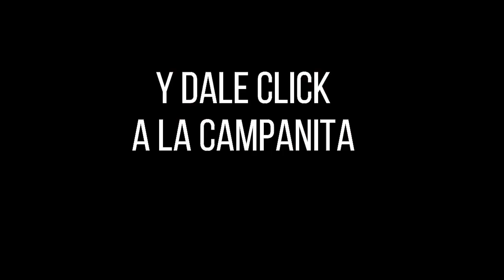FANTÁSTICA DÍA Resultados del MARTES 05 DE JULIO de 2022 ✅🥇🔥💰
Hola buenas tardes, te presentamos los resultados de las loterías y chances en Colombia, vamos con el Resultados del Chance Fantástica día del MARTES 05 DE JULIO de 2022.

Resultado Lotería de Cundinamarca MARTES 05 DE JULIO de 2022
Resultado Lotería del Tolima MARTES 05 DE JULIO de 2022

Resultado Premio Mayor Loteria de Cundinamarca MARTES 05 DE JULIO de 2022
Resultado Loteria de Cundinamarca MARTES 05 DE JULIO de 2022 (Número Ganador) 💰💰💰

Resultado Premio Mayor Loteria del Tolima MARTES 05 DE JULIO de 2022
Resultado Loteria del Tolima MARTES 05 DE JULIO de 2022 (Número Ganador) 💰💰💰